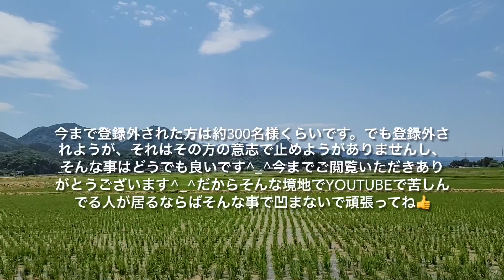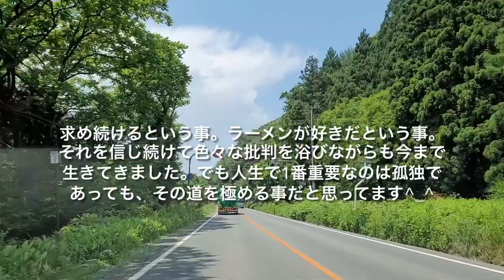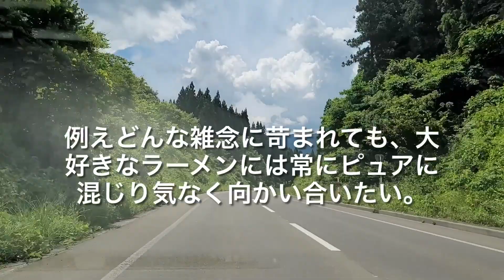【プチ自己紹介です😀】ラーメン変人の今迄、今、此からについて一瞬ちょっと考えてみた！たいした話ではないですが🤣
全国の醤油ラーメン！！今まで食べた醤油ラーメンで最高に美味しかった10杯を個人的に厳選紹介！！

宮城でオススメの味噌ラーメン！！2021年4月〜6月に美味しかった宮城の味噌をご紹介いたします😀

らーめん変人旅☆2020年10月&11月岩手県盛岡市【実はラーメンが激熱な盛岡！盛岡のお店をご紹介します！東北1ラーメンが熱い街！全国レベルでも此処までの街はないと感じます！】其の壱